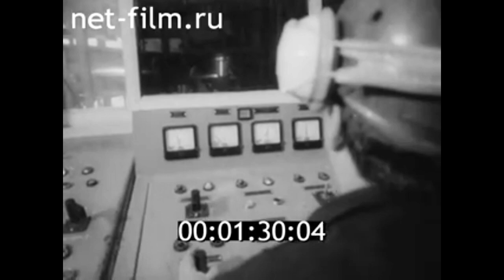1980г. Богданович. огнеупорный завод. Восточный институт огнеупоров. Свердловская обл.